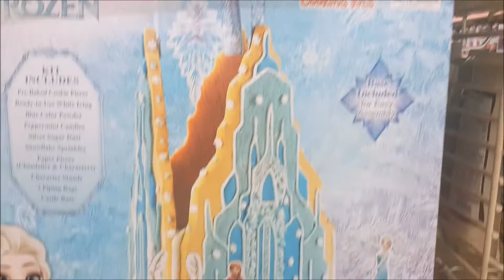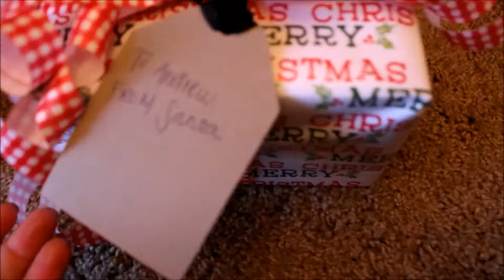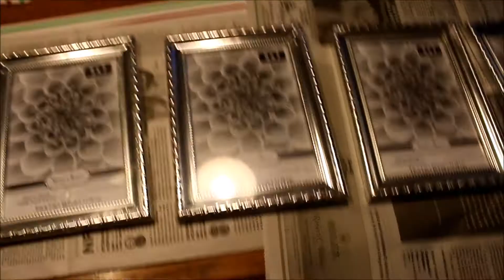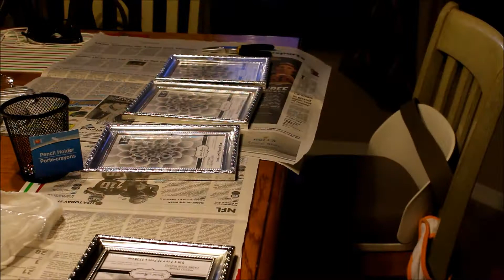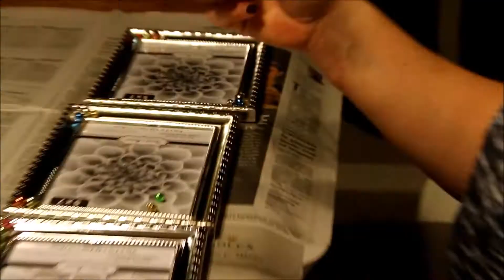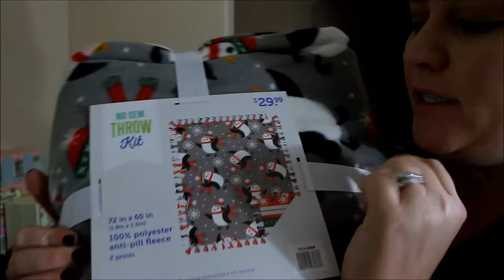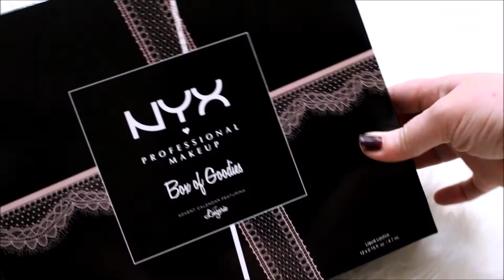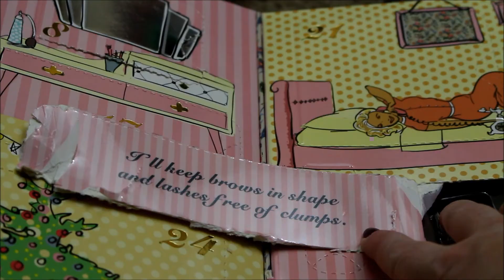Christmas Dinner | Vlogmas Day 13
Planning, Christmas Dinner, More Couponing, Crafts, Lunch, and wrapping more gifts! Welcome to Vlogmas Day 13!!
Advent calendar's:

The only one still available is the Vintage Cosmetic Company!!

Check out this website where you can purchase a ton of other ones!

Monthly Sunglasses Club (2 Pairs for only $10 every month!)

britt_cocco